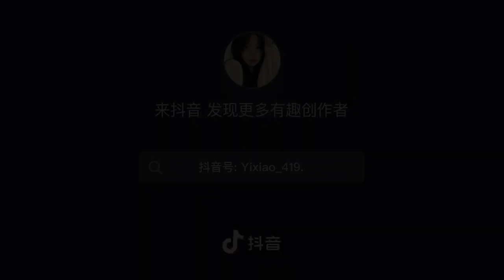皇權富貴-雙標行為😂🤣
-抖音短视频